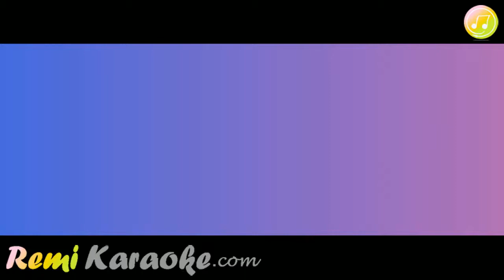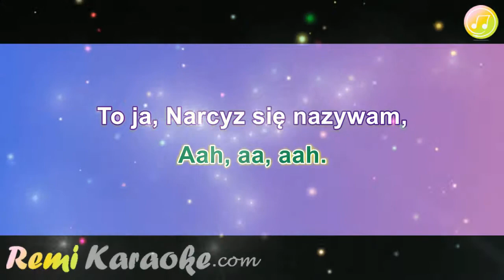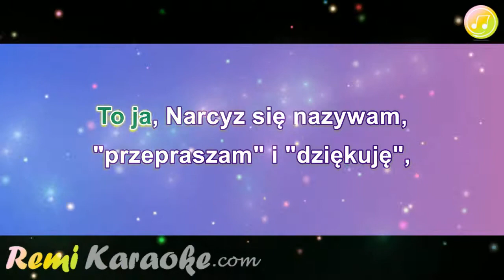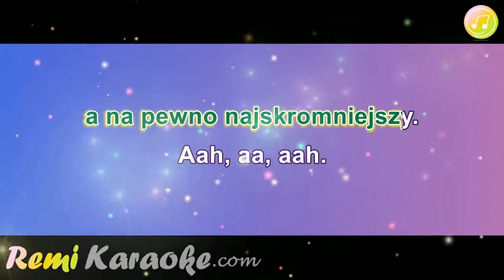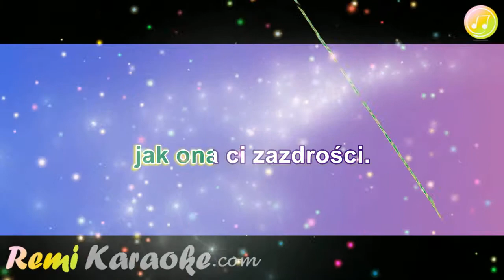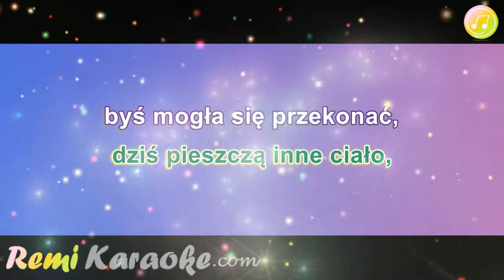Łzy - Narcyz (karaoke - RemiKaraoke.com)